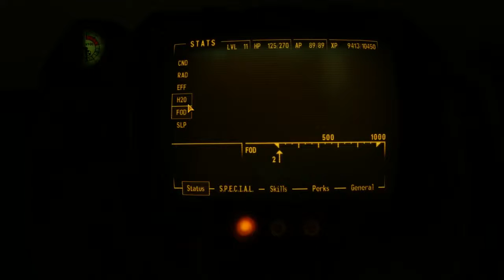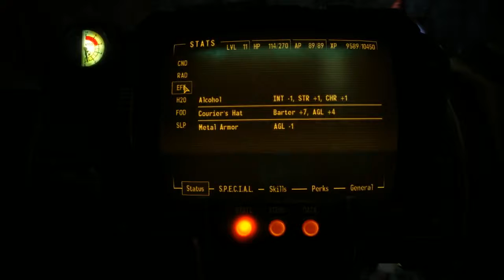Fallout NV [Hardcore] - P.063 - The Wasteland - Presa & Cazador